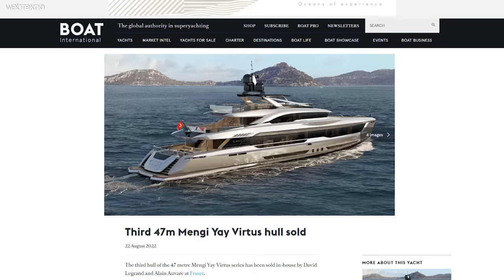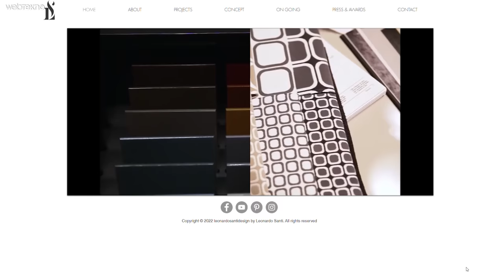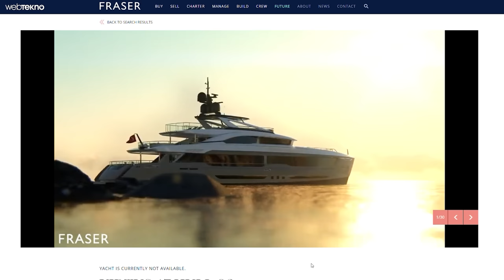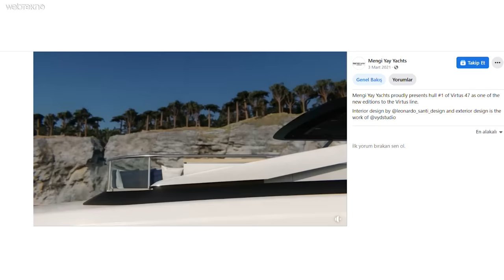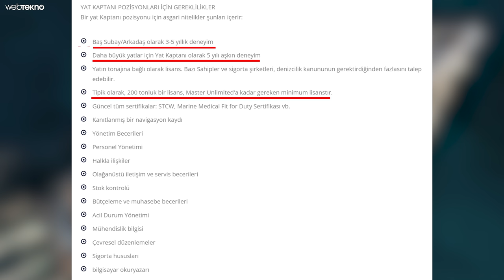Acun Ilıcalı'nın 371 Milyon TL'lik Ultra Lüks Yatı!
Acun Ilıcalı’nın 20 milyon dolar, yani 371 milyon TL değerindeki yeni yatının sahip olduğu özelliklere yakından bakıyoruz. 47 metre uzunluğunda, 9 metreye yakın genişlikte olan 496 tonluk bu devasa geminin üretimi İstanbul, Tuzla da yapıldı ve tamamlanması 2 yıl sürdü.

VIRTUS 47 HULL 03 olarak üretilen ancak Ilıcalının BALMY adını verdiği yatta 1450 beygir gücünde Caterpillar tarafından üretilen iki motor yer alıyor. Yine Cat tarafından üretilen 2 jeneratör yatın elektrik ihtiyacını karşılıyor.